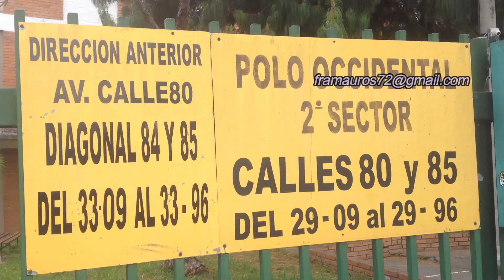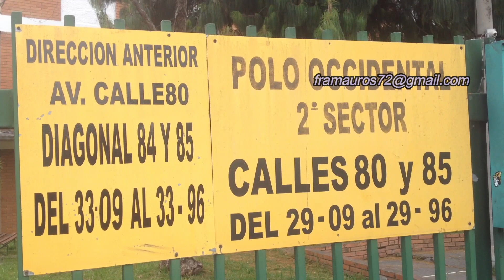EDIFICIOS EL POLO SERÁN DEMOLIDOS. están LADEADOS. / Buildings at risk of collapse in Bogota. (#117)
Los edificios de apartamentos El Polo fueron inaugurados en el año 1962 y con el paso del tiempo se han estado hundiendo, evidenciando mas de 10 GRADOS DE INCLINACION.

Sus habitantes afirman que el paso de los Trans Milenios desde que entró en servicio la troncal calle 80 agravó la situación.
Pese a su privilegiada ubicación, en el triángulo de oro de la calle 80 con avenida 30 o NQS, El valor comercial de estos 80 apartamentos de 100 metros cuadrados cada uno, se ha reducido a casi nada, lo que ha imposibilitado que los propietarios puedan vender para comprar en otro lugar.

Pero no todo está perdido para estas familias.
4 constructoras se interesaron en estos predios y después de un complejo proceso de negociación, los actuales propietarios entregarán sus dañados apartamentos a cambio de otros completamente nuevos y más amplios, ubicados en las modernas torres de 25 pisos que serán construidas en el lugar.

Esto como parte del PROYECTO DE RENOVACION URBANA DEL POLO.

El área total del nuevo proyecto es de 7.000 metros cuadrados. Serán 800 soluciones de vivienda desde los 25 hasta más de 100 metros cuadrados, de los cuales 80 ya están reservados para los antiguos propietarios quienes los recibirán bajo la modalidad de canje.

Serán 2 torres de última especificación, de 25 pisos cada una, 3 sótanos y comunicadas por 4.000 metros cuadrados de zonas comunes.

El proyecto que costará unos 300.000 millones de pesos se construirá en aproximadamente 3 años.

Bien por estas familias que después de ver casi perdido su patrimonio saldrán ganando y por la renovación urbana de la ciudad.